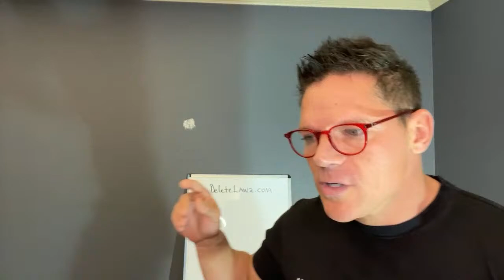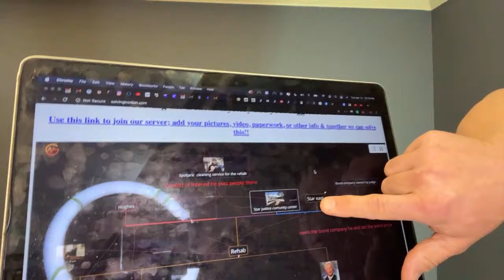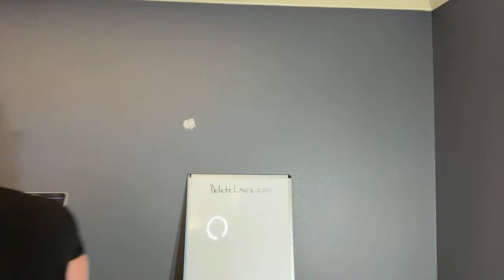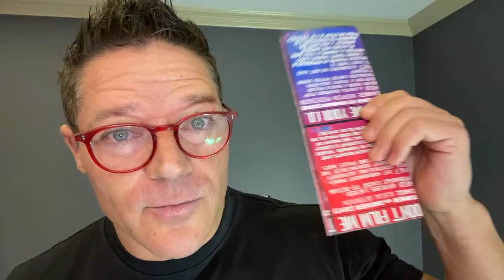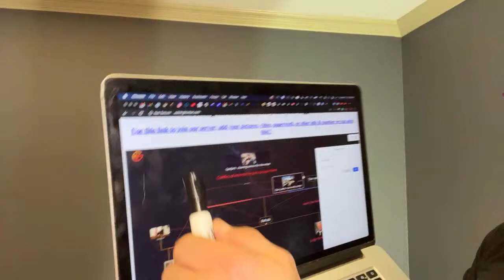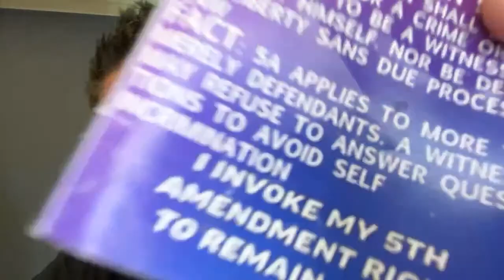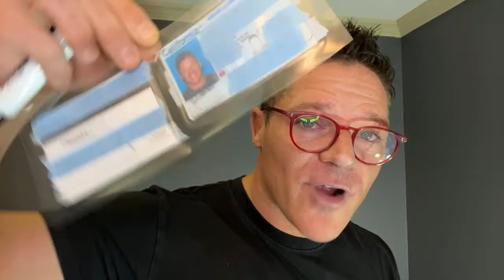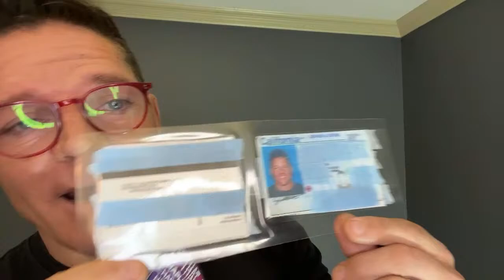How to Deal With Being stopped by Cops + SolvingIronton dot com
Get your "We Don't Stop" T-shirt and your Indestructible Tri-Fold on DeletelawZ dot com -- We Dont Stop --

THE TRANSPARENCY APP IS COMING VERY SOON!!

You should always use THE TRIFOLD That we sell on INDESTRUCTIBLE PAPER from the website DeleteLawZ dot com for $25.00.  We ship it from Los Angeles.  OR -- get the Trifold you PRINT AT HOME for five dollars by Putting "FiveDollarTrifold"  (When you go to Purchase the $15 Digital Download, that's WHEN you put the ONE WORD, FiveDollarTrifold in and then you print it at home)

DeleteLawZ dot com

Thanks,
Chille